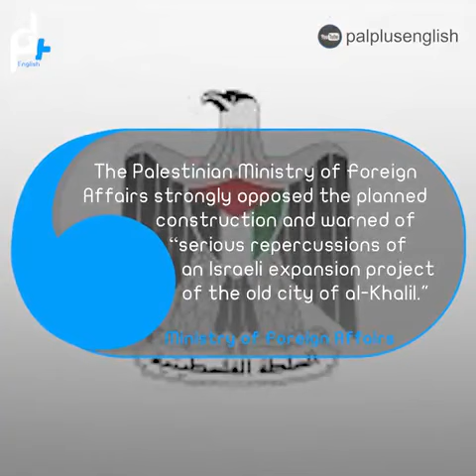The cancer that was asleep since 2002 has started to spread again in the heart of Hebron https t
Today, nearly five million Palestinians who live in the occupied West Bank and the besieged Gaza Strip are trying to survive day-to-day life, without any real long-term hopes or expectations. In the 25 years since the signing of the Oslo Accords and the founding of the Palestinian Authority, Israel has expanded and entrenched its control over Palestinians' lives in every way imaginable and now, it is pushing ahead with a more extreme agenda than ever before - it is hoping to forever eradicate Palestinian hopes of achieving either a sovereign state at the 1967 borders or becoming equal and dignified citizens in a single bi-national state.

A divided West Bank
With the proliferation of Jewish-only settlements, permanent checkpoints, and settler-only roads, the West Bank is no longer a cohesive unit. The looming cleansing of Bedouin communities, such as Khan Al-Ahmar, threatens the permanent dissection of the West Bank into separate units.

Every road that connects major population centres in the West Bank is now dominated by an average of three to five permanent checkpoints. The journey between the cities of Hebron and Ramallah (43km), for example, takes a minimum of two hours for a Palestinian due to the nature of the roads we are allowed to use. For comparison, an Israeli could drive the same distance on wide, safe and well-lit roads in half the time.

With planned settlement expansion in E1 area (Jerusalem), Palestinians will soon be forced to use more remote and treacherous bypass roads. Those roads include Al-Mu'arajat, Wadi Al-Nar and the new Anata-Ezariye bypass, which were all built to keep Palestinians off Israeli roads that cut through the West Bank, such as Highway 1 and Highway 60.

Forgotten in Jerusalem
In Jerusalem, the governing Israeli authority's negligence of the Palestinian population of the city is staggering. In the city, 72.9 percent of the Palestinian population lives below the poverty line and less than 10 percent of its municipal funds are spent on the Palestinian residents, despite their high municipal tax contributions. Areas such as Kufr Aqab and Shufat Refugee Camp, which fall within Jerusalem municipal boundaries, are literally walled out and left to rot without any municipal services.

Over 320,000 Palestinians who live in East Jerusalem are not considered citizens by Israel. They are unable to move anywhere else, because if they do so, they may permanently lose their legal right to reside in Jerusalem. They are facing an overwhelming lack of housing, an inadequate school system, high municipal taxes (that they do not see a return on), and an overall rough standard of living.

Palestinians in the city are worried that they may be further victimised in the coming days as result of new Israeli policies regarding municipal boundaries of Jerusalem. They are also concerned that President Trump's looming "deal of the century" may force them to give up their residency in the city and get full Jordanian or Palestinian citizenship. They fear no one is trying to stop the Israeli efforts to cleanse Palestinians from Jerusalem.

Second-class citizens
Meanwhile, Palestinian and other non-Jewish citizens of Israel are faced with their own wave of discrimination, highlighted most recently by controversial the Jewish Nation-State Law. The law turned their marginalisation into a de jure matter, rather than de facto, as it had been before. By diminishing their status as citizens and stripping Arabic of its designation as an official language, the law left no room for anyone to claim Israel is a "democracy" that treats all its citizens equally.

The official response by the Palestinian leadership to this law has been weak, to say the least. In the West Bank, the Palestinian Authority failed to put forward a coherent response. So far, it merely engaged in cycles of "loyalty" campaigns whenever its legitimacy was questioned. Most recently, in the build-up to the 73rd session of the UN General Assembly, it repeatedly broadcast slogans emphasizing Palestinians' national duty to support the leadership at this "historic moment".

The situation in Gaza is even worse. The besieged strip's economy is in "free fall", says a recent report from the World Bank, citing the 11-year Israeli blockade as the reason, along with internal political rivalries plaguing the strip